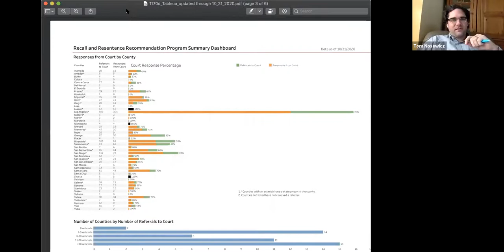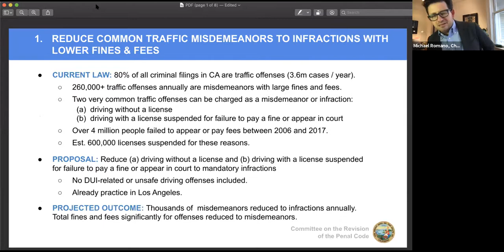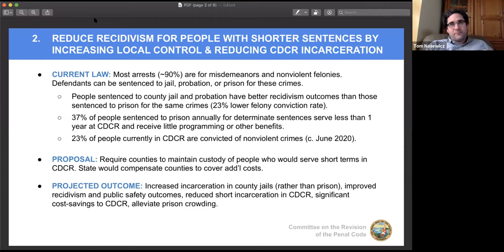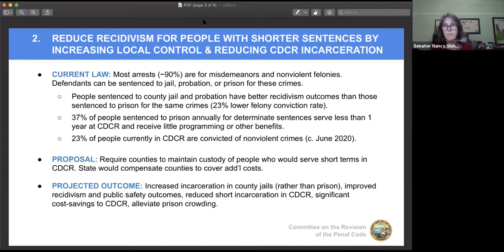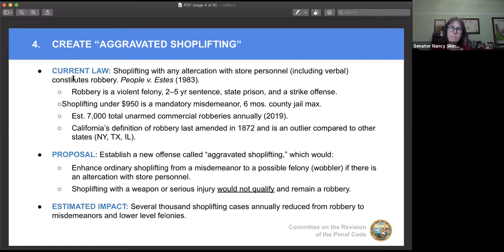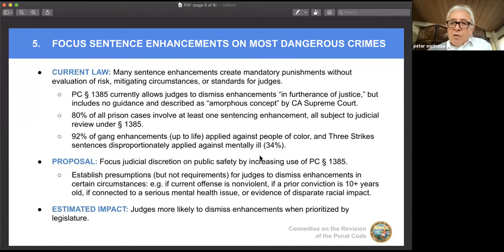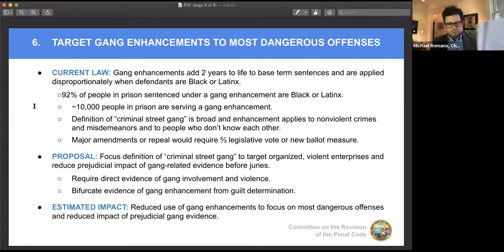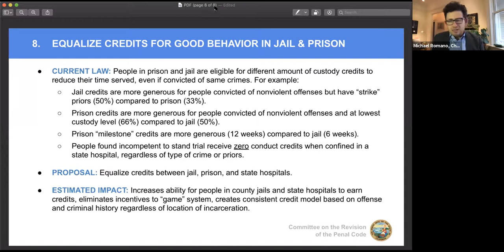Committee on Revision of the Penal Code, November 13, 2020 Pt. 3/3